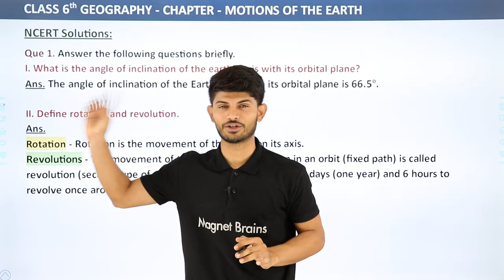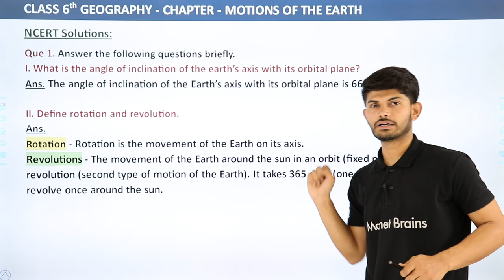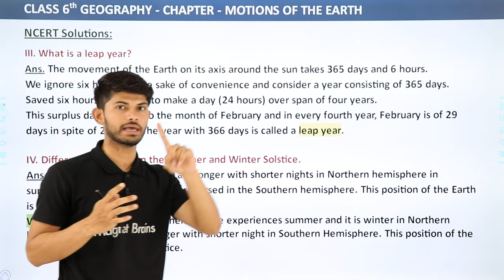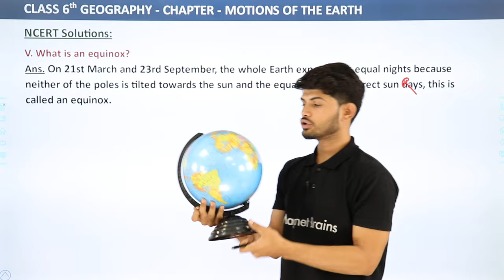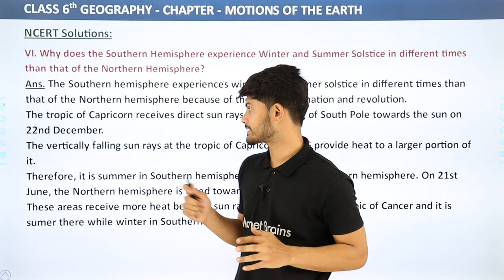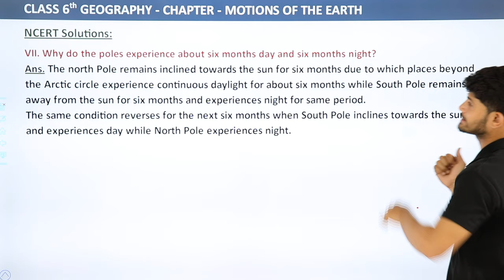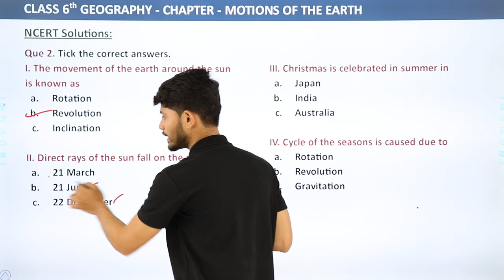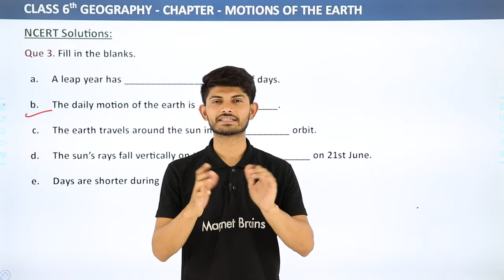Motions of the Earth - NCERT Solutions | Class 6 Geography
Class: 6th
Subject: Geography
Chapter: Motions of the Earth
Topic Name: NCERT Solutions - Motions of the Earth (3.3)

- NCERT Solutions

I. What is the angle of inclination of the earth’s axis with its orbital plane?
Ans. The angle of inclination of the Earth’s axis with its orbital plane is 66.5o.

II. Define rotation and revolution.
Ans.
Rotation - Rotation is the movement of the Earth on its axis.
Revolutions - The movement of the Earth around the sun in an orbit (fixed path) is called revolution (second type of motion of the Earth). It takes 365 days (one year) and 6 hours to revolve once around the sun.

III. What is a leap year?
Ans. The movement of the Earth on its axis around the sun takes 365 days and 6 hours.
We ignore six hours for the sake of convenience and consider a year consisting of 365 days. Saved six hours are added to make a day (24 hours) over span of four years.
This surplus day is added to the month of February and in every fourth year, February is of 29 days in spite of 28 days. The year with 366 days is called a leap year.

IV. Differentiate between the Summer and Winter Solstice.
Ans. Summer Solstice: The days are longer with shorter nights in Northern hemisphere in summer while the conditions are reversed in the Southern hemisphere. This position of the Earth is called the summer solstice.
Winter Solstice: The Southern hemisphere experiences summer and it is winter in Northern hemisphere. The days are longer with shorter night in Southern Hemisphere. This position of the Earth is called the winter solstice. .